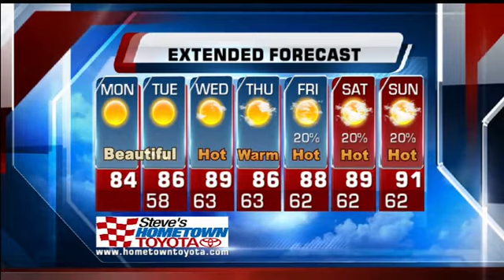Bri Eggers' On Your Side Forecast - Monday, September 9th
Gorgeous and seasonable weather stays with us for another couple of days.